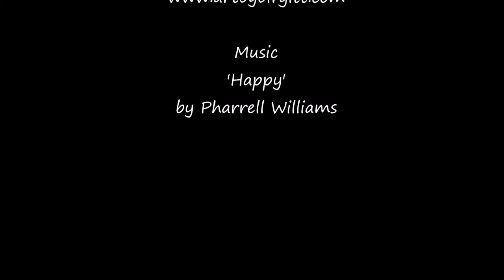Solo Exhibition by Birgitt Shannon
A quick look around solo exhibition 'A Myriad of Circles' by Birgitt Shannon